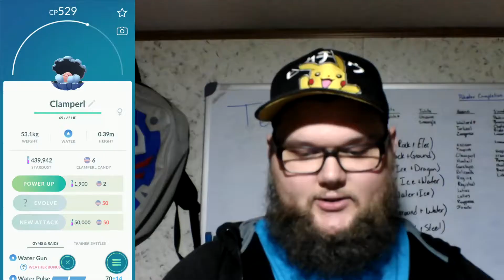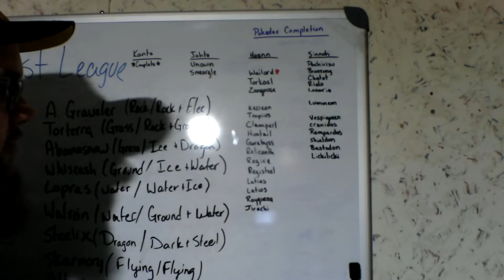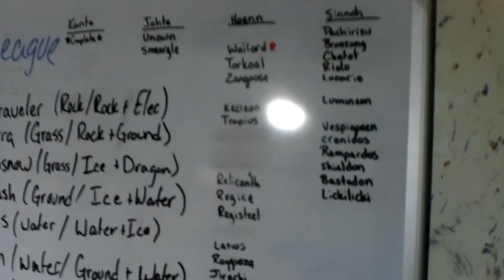Pokemon Go - Episode 108 (Clampearl Research Day + Thoughts)